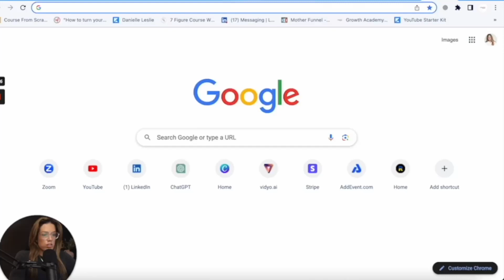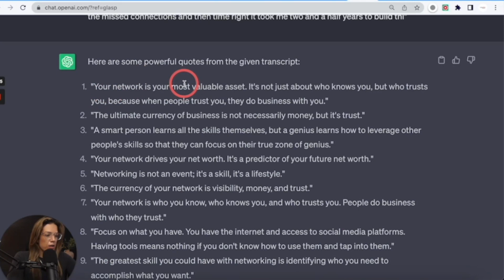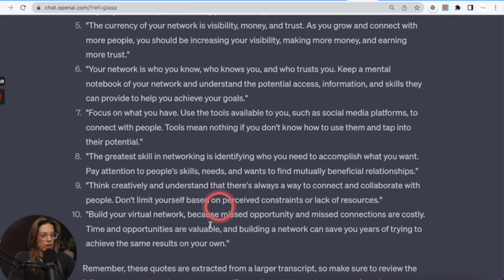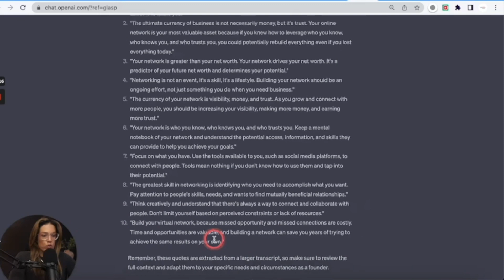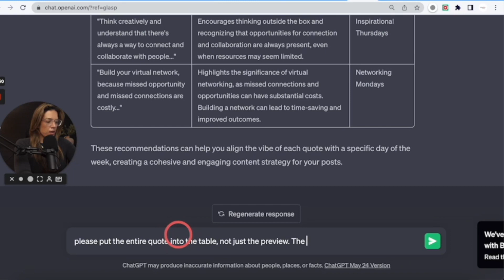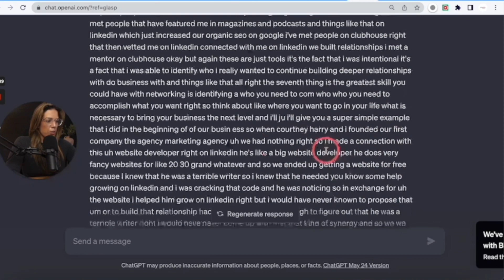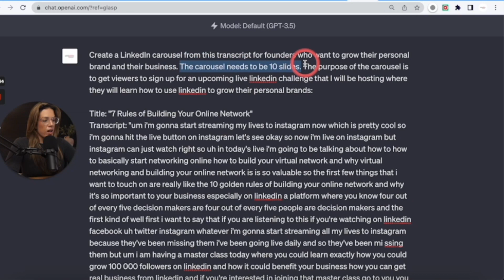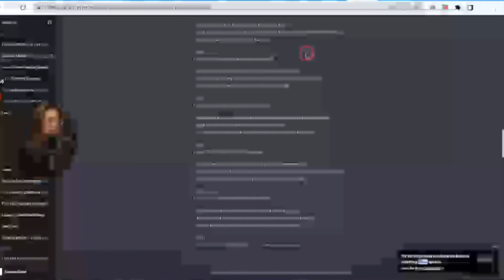7 ChatGPT Prompts to Turn YouTube Transcripts into Quotes & Carousels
In this video, you'll discover how to transform a YouTube transcript into motivational quotes or carousels for Instagram, LinkedIn, and other social media platforms. This powerful strategy lets you use your own original language and words to create content, giving your brand authenticity and bolstering your long-term marketing strategy.

I'll reveal 7 ChatGPT prompts in this video to help you convert YouTube transcripts into quotes and carousels. You can then schedule these based on your social media content calendar.